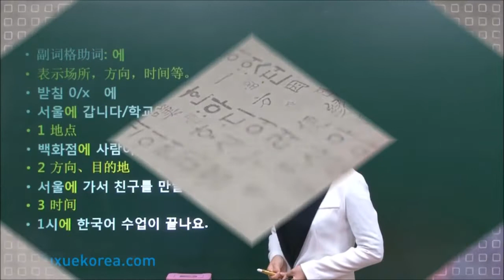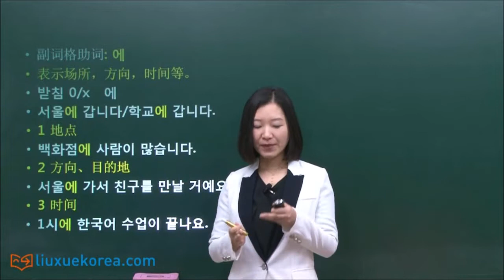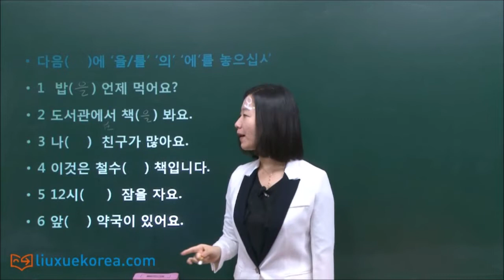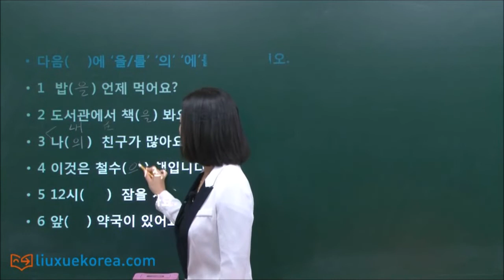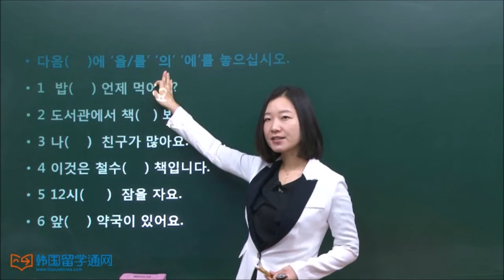★韩语学习 Learn Korean★ 第六讲 助词 -에的用法 조사- 에의 사용법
에是和体词连用的助词, 表示主体的存在处所。通常和 있다、없다 连用,中文里通常会翻译成在/不在哪里或者哪里有/没有什么。可以结合看一下视频里举的例子,或者具体对哪句话有疑问的,可以具体写出来,留言给我们。